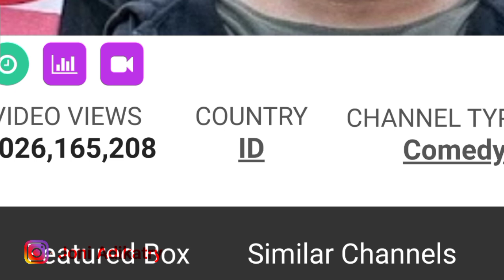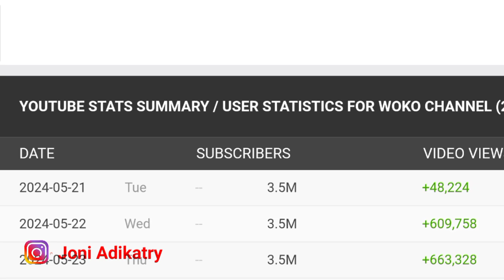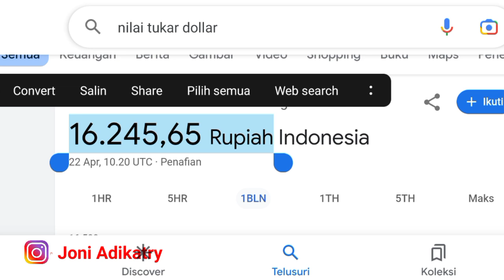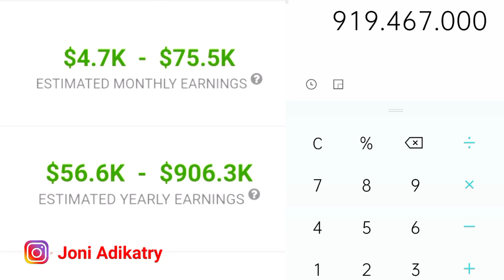Penghasilan Woko Channel Dari Youtube